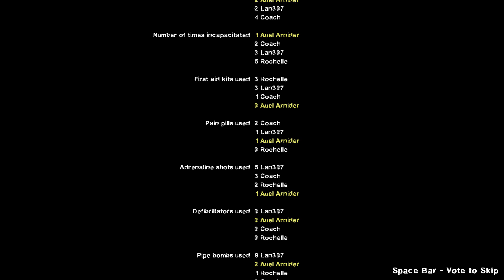Left 4 Doge 2 - Beldurra 2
This map is not fun...